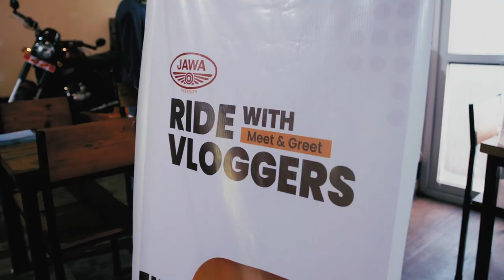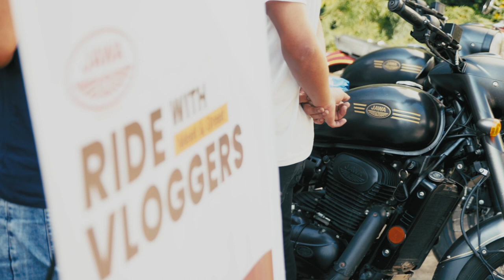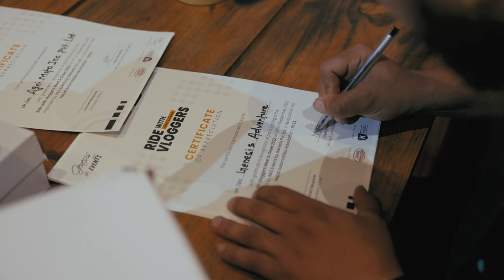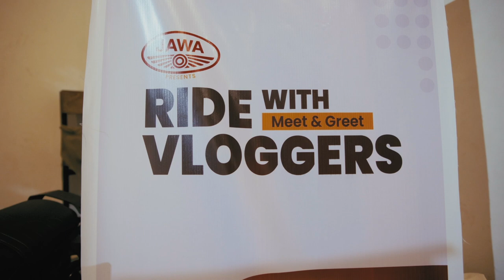RIDE WITH VLOGGERS | MEET & GREET | JAWA MOTORCYCLES NEPAL | GENESIS CAFE | NASA NEPAL | CHITLANG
Join us on adventure with A&S Events by Genesis, alongside NASA Nepal, brings you the exciting "Ride with Vloggers Meet and Greet" event at Genesis Cafe in Panipokhari, Kathmandu. A crew of lively vloggers teamed up with Jawa motorcycles, cruising from Genesis Cafe to scenic valley of  Chitlang. Laughter and the joy of riding made this day unforgettable. Our bike partner, Jawa, added the perfect dash of excitement to the journey. The ride started from Genesis Cafe and continued till we reach the biggest man-made lake of Nepal in Markhu, Kulekhani through the scenic off-road trails of Chitlang valley and ended at Genesis Cafe.
Join us in reliving the fun, the beautiful landscapes, and the amazing unity we shared during the Ride with Vloggers Meet and Greet.

Presented by: Jawa Motorcycles Nepal
Organized by: A&S Events by Genesis in collaboration with NASA Nepal
Supported by: Khalti & Genesis Cafe